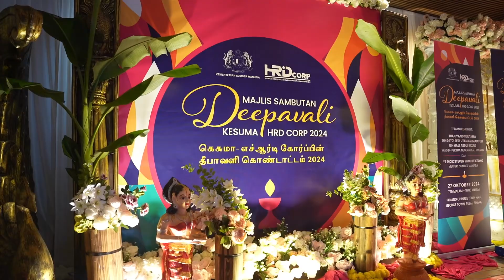Sambutan Deepavali KESUMA & HRD Corp 2024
✨ Majlis Sambutan Deepavali KESUMA & HRD Corp 2024 ✨

Terima kasih kepada semua yang hadir dan turut memeriahkan sambutan Festival Cahaya kali ini, khususnya YB Steven Sim Chee Keong, Menteri Sumber Manusia, yang bukan sahaja bersama kami di Penang Chinese Town Hall tetapi juga membuat lawatan ke tapak niaga di Penang Little India sebagai tanda sokongan kepada peniaga-peniaga tempatan.

Majlis yang penuh warna-warni ini dimeriahkan dengan persembahan, hidangan tradisional, serta semangat perpaduan yang menguatkan hubungan serta menyalakan cahaya kebersamaan. 🪔💫

Semoga sambutan ini menjadi inspirasi dalam memperkukuh ikatan kita sebagai satu komuniti. 🌺